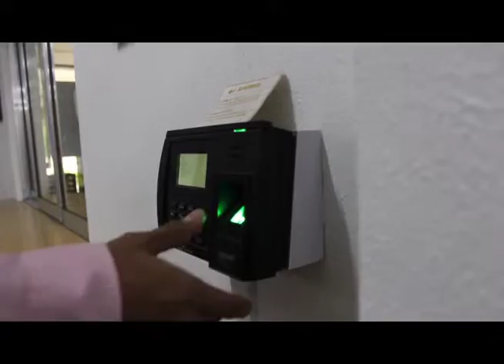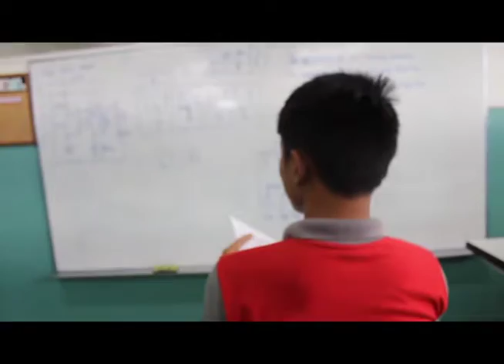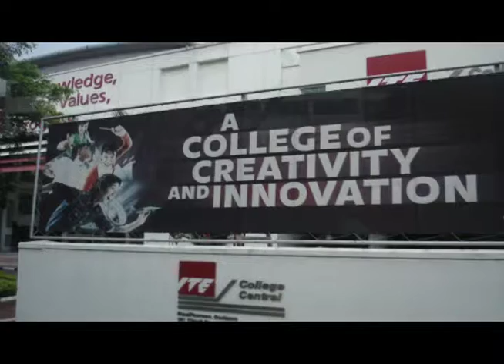CITE - Best Decision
Alumni Web Series